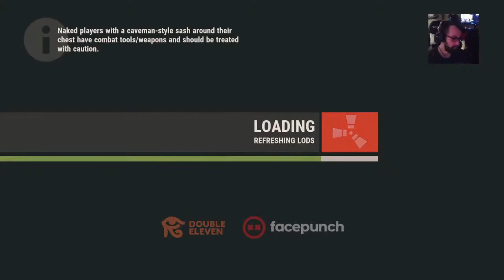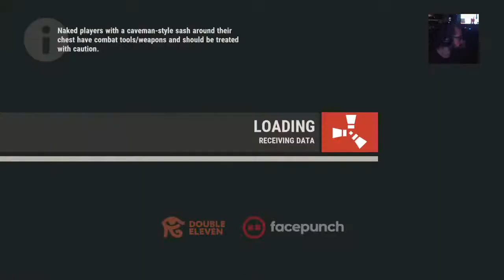Rust: Wipe day, naked and afraid